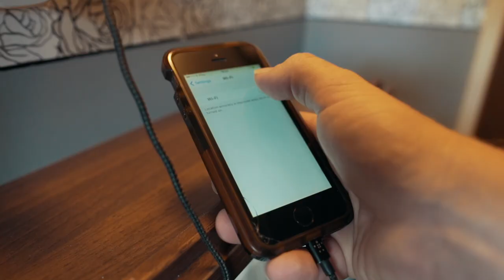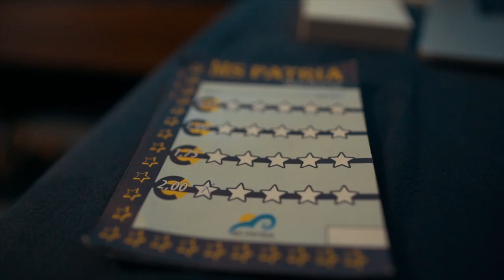Germany Barge & Bike Holiday | UTracks Active Travel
Check out this fantastic video of our Germany Bike & Barge trip which outlines all the advantages of a Bike & Barge holiday. View Germany Barge & Bike tours

About the Rhine Valley Barge & Bike Tour

The Rhine River flows from high in the Swiss Alps through five countries and the majestic Lake Constance, to reach a vast delta in the Netherlands.

The Neckar River joins the Rhine at Mannheim and the stretch between Koblenz on the Rhine and Bad Wimpfen on the Neckar is the focus of this engaging journey by bike and barge. This compact region is home to numerous castles, Roman ruins, quaint medieval towns and a rich wine making tradition as evidenced by the terraced vineyards lining the river banks.

With a relaxed pace of cycling, there is ample time to explore the cobblestone wine villages and absorb the fascinating history embedded in such towns as Heidelberg with its historic old town and castle ruin, the Dome of Worms and the Hornberg Fortress en route to Bad Wimpfen.

About UTracks

UTracks have over 450 trips across the active travel spectrum: from relaxed cycling in the Loire Valley, to discovering iconic Camino trails, to challenging hikes around Mont Blanc.

Walking or cycling, 2-star or 4-star, small group or self guided, land, river or sea - UTracks can help you explore Europe exactly the way you want.